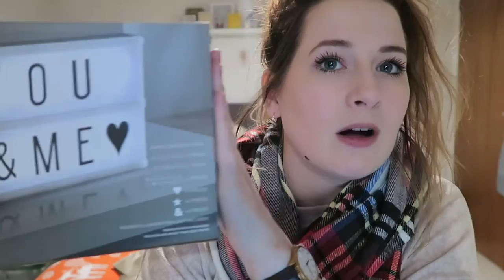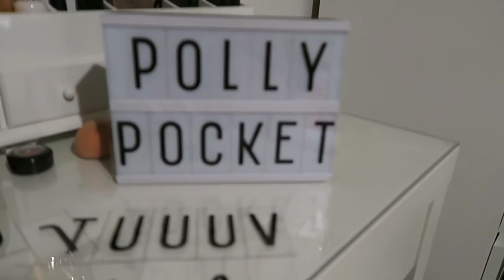Weekly Vlog #30 | Sweet Dreams My Little Lady || PollyPocketBeauty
It's been a week of emotions! Sadly on Monday Lady my little hamster went to hamster heaven :( poor little one. Then I ran out of petrol!! at 11pm...